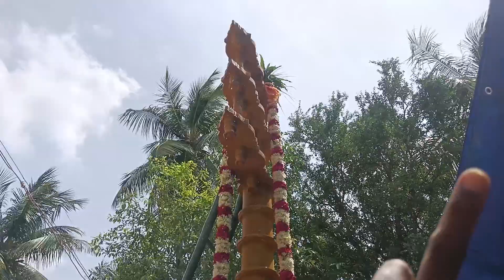சிவன் நந்திக்கும் கும்பாபிஷேகம்